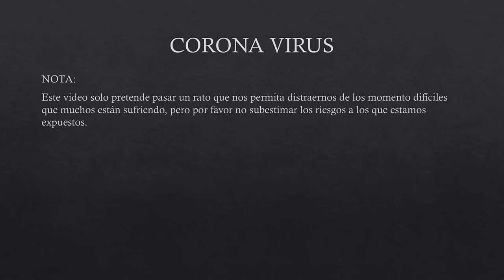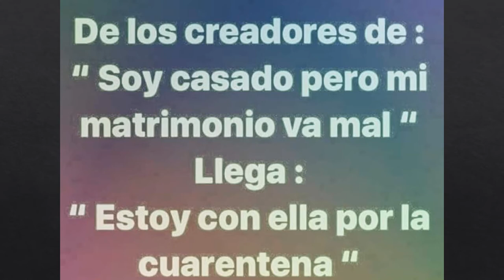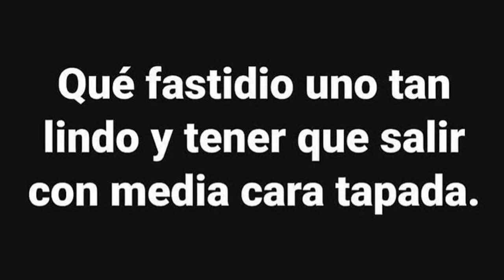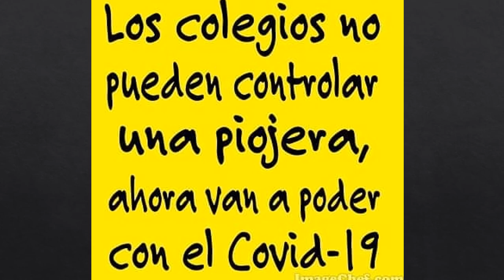CORONAVIRUS Los mejores memes parte 16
La imaginación no tienen límites, a pesar del confinamiento producto del COVID 19 la personas le sacan el lado amable.

Vacunas rusas, extensiones, rebrotes, etc